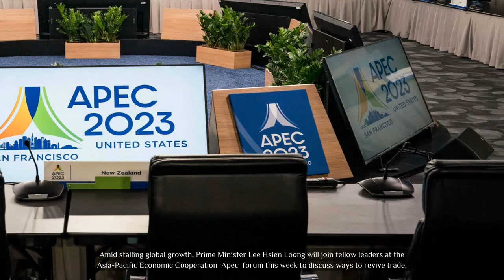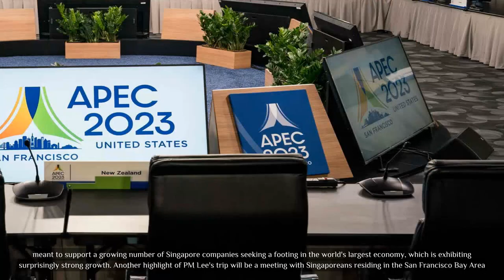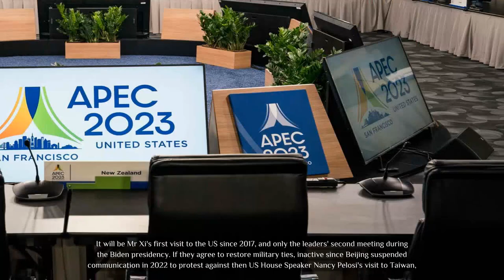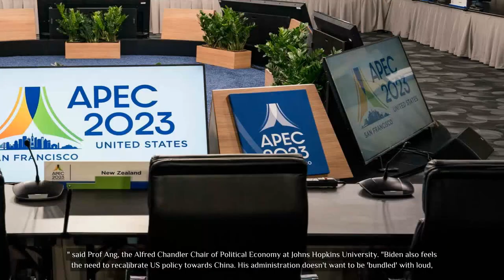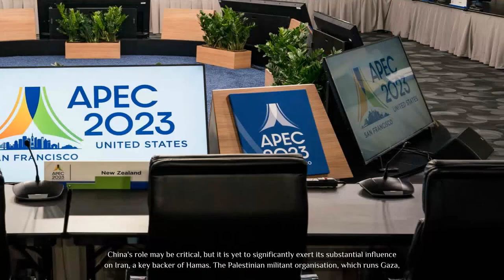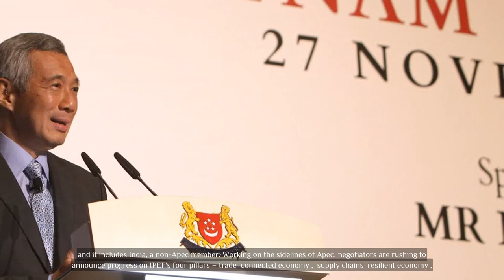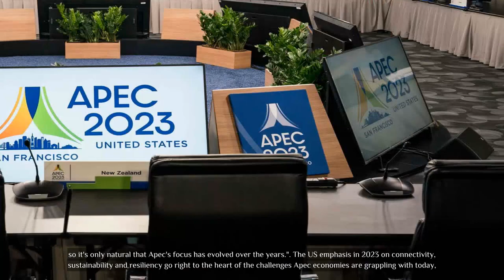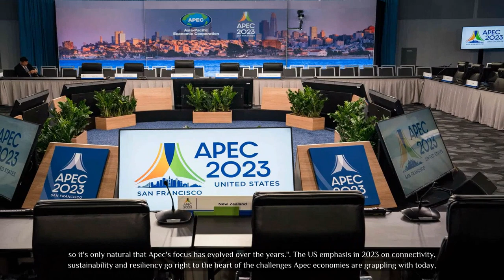Will Apec meet the moment PM Lee off to attend high stakes summit in San Francisco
In this video, we will be discussing the upcoming APEC summit and its significance in the current global landscape. As Prime Minister Lee Hsien Loong prepares to attend the high-stakes summit in San Francisco, many are questioning whether APEC will truly meet the moment. With pressing economic and political challenges facing the Asia-Pacific region, this gathering of world leaders holds great potential for addressing crucial issues and fostering collaboration. Join us as we analyze the expectations and potential outcomes of this important summit..
1. Apec summit
2. PM Lee
3. High-stakes meeting
4. San Francisco
5. International diplomacy
6. Global economic cooperation.

💗📌 Singapore